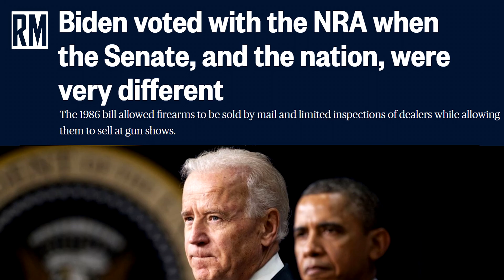Eric Trump Endorses Joe Biden